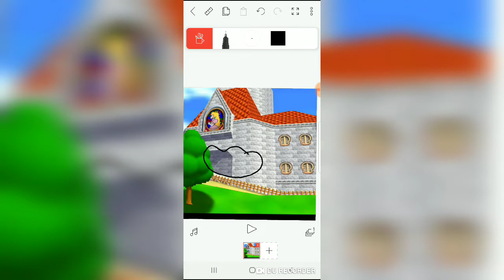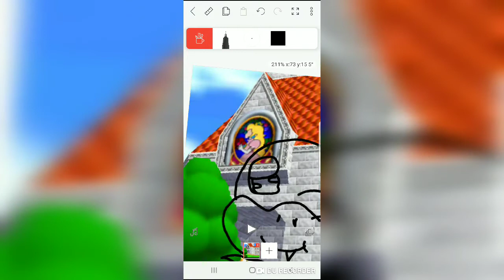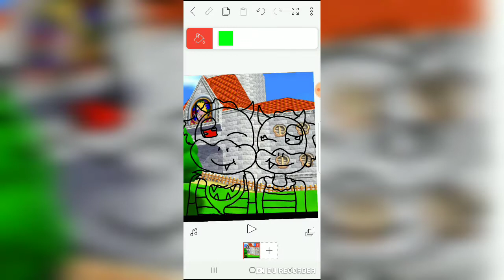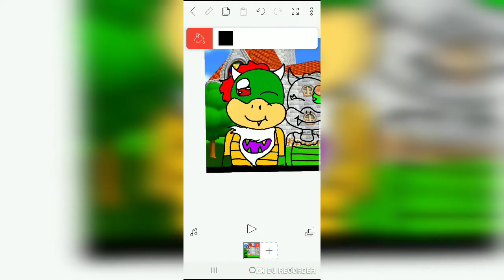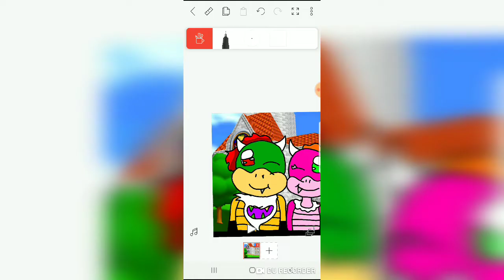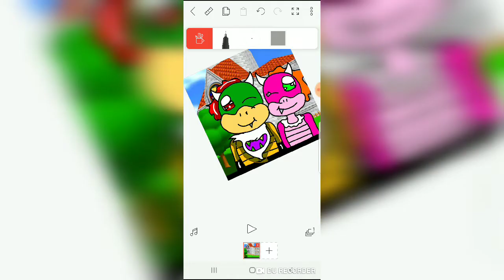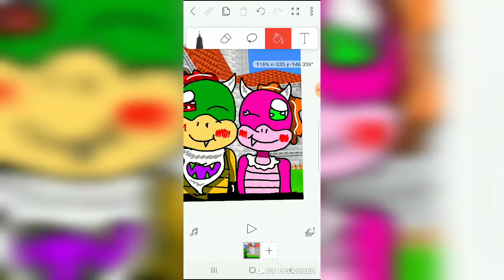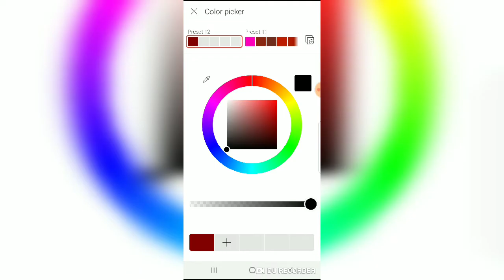Another Bowser Jr X Pom Pom Video(Requested by LynxyCat)(Read Description Too Please)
I made another video like this a while back! Go check it out and read the description to it please!!

And so LynxyCat wanted me to do another Bowser Jr X Pom Pom video! So here it is! Go check LynxyCat out! She's very sweet, and her videos are awesome! ^^

Also, check my friend, Erica out! She's amazing, and also part of the inspiration for me to make videos like this!!!

NONE OF THE SONGS USED IN THIS VIDEO BELONG TO ME!!! HERE ARE THE SINGS IN ORDER:

(Background was downloaded from google. I did not draw it.)

Edit: For the many of you hating, I don't care.  It's just your opinion and I never asked for it now did I? I actually put effort into this and am proud. I understand that you might have a different opinion than me, and that's okay.  But HATING over a ship from a game and complaining about it is just silly. If you don't have anything good to say, don't say it. Go to my first Bowser Jr. X Pom Pom video and read the description, and you'll find why I shipped them in the first place.